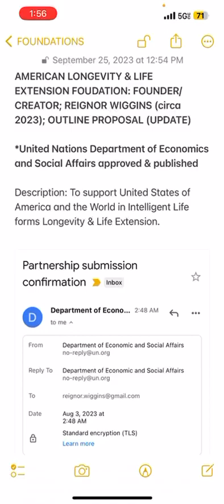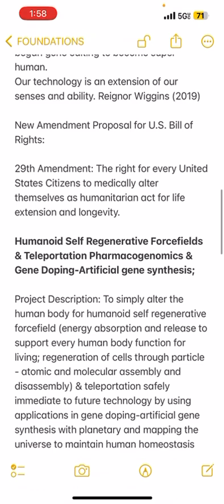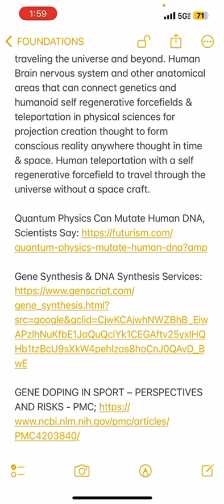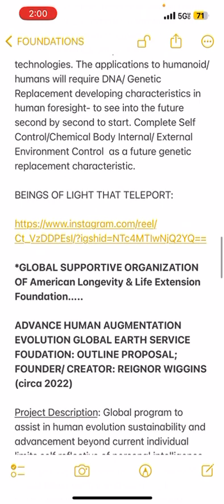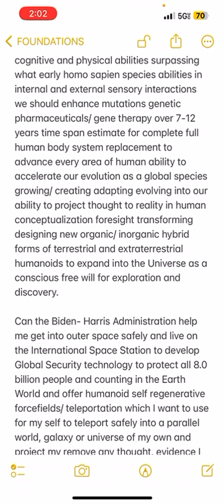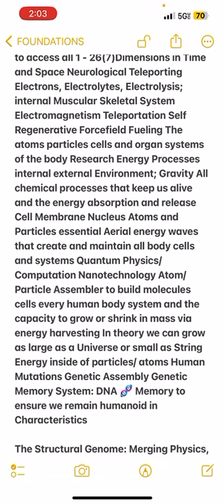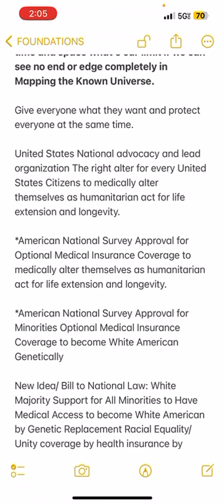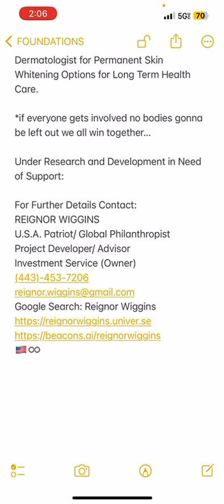AMERICAN 🇺🇸 LONGEVITY & LIFE EXTENSION FOUDATION: FOUNDER/CREATOR; REIGNOR WIGGINS (circa 2023)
AMERICAN LONGEVITY & LIFE EXTENSION FOUDATION: FOUNDER/CREATOR; REIGNOR WIGGINS (circa 2023); OUTLINE PROPOSAL (UPDATE)

*United Nations Department of Economics and Social Affairs approved & published

Description: To support United States of America and the World in Intelligent Life forms Longevity & Life Extension.

Mission Statement: To give every United States Citizen freedom of self expression as advocacy leaders for civil rights to alter themselves medically as a humanitarian act for life extension and longevity. Our Country was founded during the Age of Enlightenment. Currently in our Nation we have a new era in high technology creation - access. We are directing our evolution for now as a global species homo sapien. Each generation are showing signs of cognitive and physical abilities; mutations have occurred we are evolving. The United States should direct efforts for national and global equality based in the human condition physiological and interlectual national health care reform investment to its people; increasing productivity labor force performance and United States Annual Revenue. Social and Economic disparities based in physical and interlectual differences could be limited if we collectively began gene editing to become super human.
Our technology is an extension of our senses and ability. Reignor Wiggins (2019)

New Amendment Proposal for U.S. Bill of Rights:

29th Amendment: The right for every United States Citizens to medically alter themselves as humanitarian act for life extension and longevity.

Humanoid Self Regenerative Forcefields & Teleportation Pharmacogenomics & Gene Doping-Artificial gene synthesis;

Project Description: To simply alter the human body for humanoid self regenerative forcefield (energy absorption and release to support every human body function for living; regeneration of cells through particle - atomic and molecular assembly and disassembly) & teleportation safely immediate to future technology by using applications in gene doping-artificial gene synthesis with planetary and mapping the universe to maintain human homeostasis traveling the universe and beyond. Human Brain nervous system and other anatomical areas that can connect genetics and humanoid self regenerative forcefields & teleportation in physical sciences for projection creation thought to form conscious reality anywhere thought in time & space. Human teleportation with a self regenerative forcefield to travel through the universe without a space craft.

Gene Synthesis & DNA Synthesis

Under Research and Development in Need of Support:

REIGNOR WIGGINS
U.S.A. Patriot/ Global Philanthropist
Project Developer/ Advisor
Investment Service (Owner)